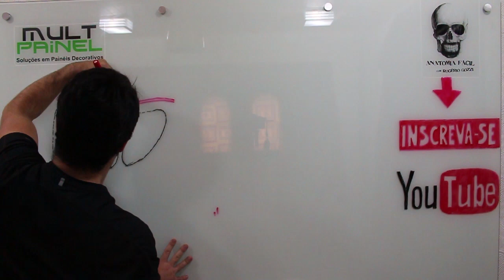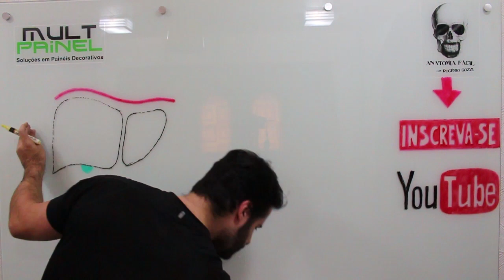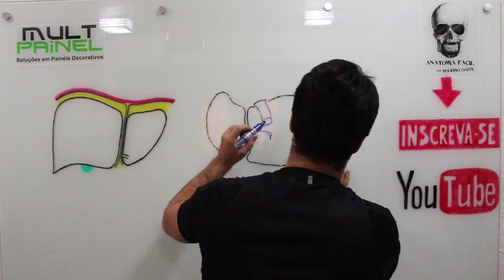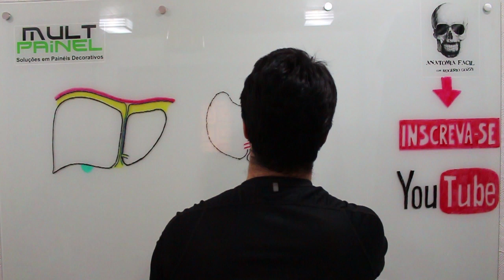#21 - Aprenda anatomia humana desenhando / Learn human anatomy by drawing: Fígado / Liver / Hígado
Veja como foram feitos os desenhos das aulas sobre o fígado

See how the drawings were made of the lessons on the liver

Ver cómo se hacían los dibujos de las clases sobre el hígado

Rogério Gozzi